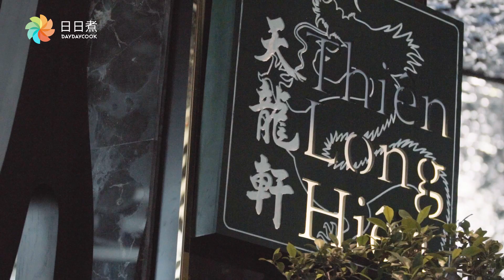Norma Journey - 峴港酒店篇II